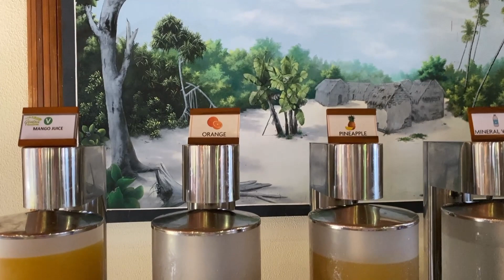🎬Paradise Island Resort - 🚴🏻‍♂️Roaming Around 😍 Naila Nayem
This is NAILA NAYEM .Welcome to my ✅OFFICIAL YOUTUBE CHANNEL managed by me 💄You can catch Me here regularly